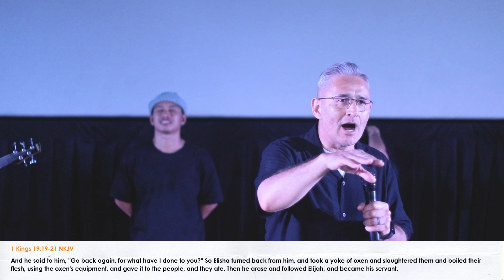Called For Greater | Barrett Ruakere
What does God want you to surrender for you to step up, and go all out for him? 💬

This powerful message will remind us that we are called to greater things and higher places.